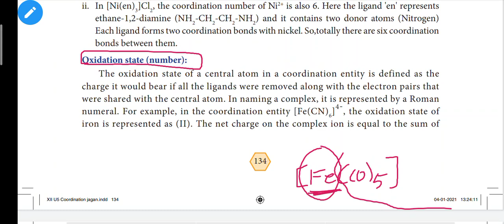Coordination Chemistry|How to Calculate Oxidation state in Coordination Compounds?|Class12